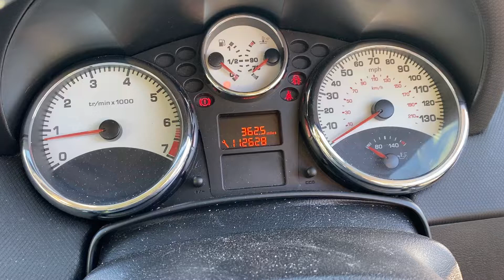Разборка Peugeot - 207, 1.6 (VIN: VF3WB5FWC33948139) FM07ULU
Основные характеристики:
Год выпуска: 2007
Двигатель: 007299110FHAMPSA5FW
Объём двигателя: 1.6
Тип двигателя: Бензин
Коробка передач: КПП 5-ст.мех.(МКПП)
Кузов: Кабрио
Смотри каталог запчастей Peugeot - 207 на :
⏰ Режим работы колл-центра:
08:00 – 20:00 – ежедневно

Для наших покупателей:
- бесплатная доставка;